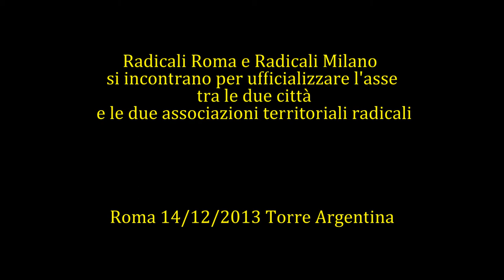Incontro Roma - Milano tra le associazione radicali territoriali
Registrazione effettuata da liberi.tv il 14/12/2013 immagini di Gionny D'Anna
Associazione Radicali Roma e Associazione Enzo Tortora - Radicali Milano si incontrano per ufficializzare l'asse tra le due citta' e le due associazioni territoriali radicali.

Presenti:
Paolo Izzo, Segretario Associazione Radicali Roma
Gionny D'Anna, Tesoriere Segretario Associazione Radicali Roma
Claudio Barazzetta, Segretario Associazione Enzo Tortora Radicali Milano
Barbara Bonvicini, Tesoriere Associazione Enzo Tortora Radicali Milano